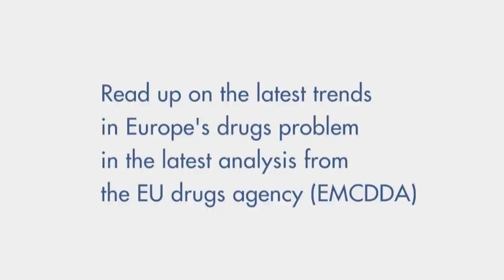Annual report 2012 to be launched on 15 November 2012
How are countries tackling the new drugs phenomenon? Are school children consuming drugs more or less than before? How many Europeans are using cannabis on a daily basis? To what extent have national responses to the drugs problem been effective?

These are just some of the issues under the spotlight in the Annual report 2012 from the EU drugs agency (EMCDDA) to be released in Lisbon on 15 November.

The report, the agency's flagship publication, provides the latest data and commentary on the drug situation across the 27 EU Member States, Norway, Croatia and Turkey. Key challenges are discussed along with some of the promising practices used to address drug problems today.  The Annual report is part of a comprehensive package of information.